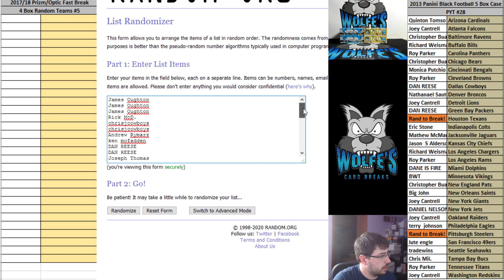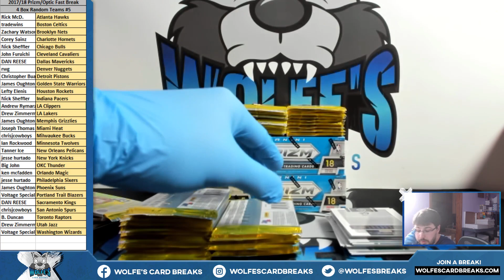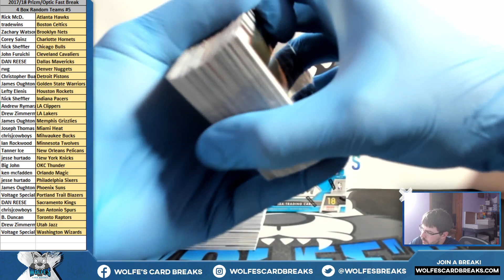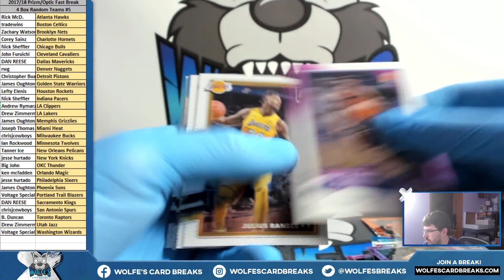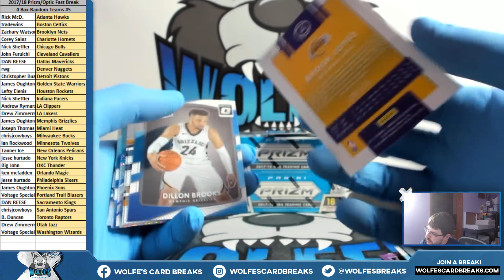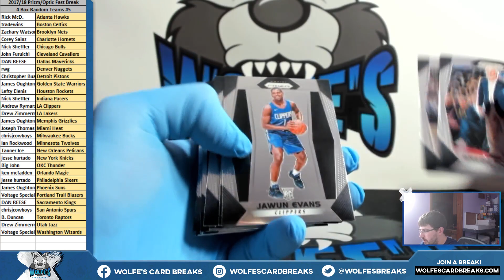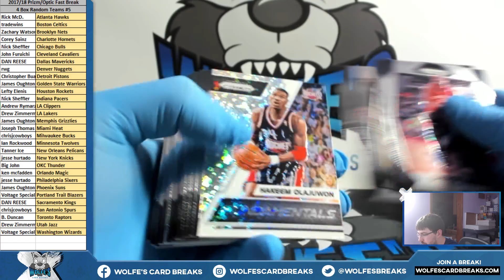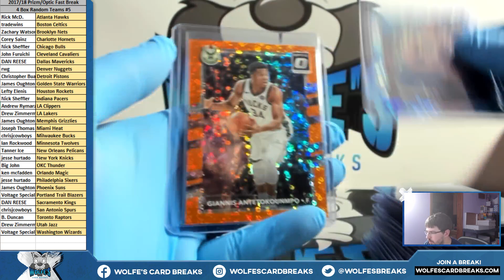17/18 Prizm/Optic Basketball 4 Box Random Team Break #5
17/18 Prizm/Optic Basketball 4 Box Random Team Break #5